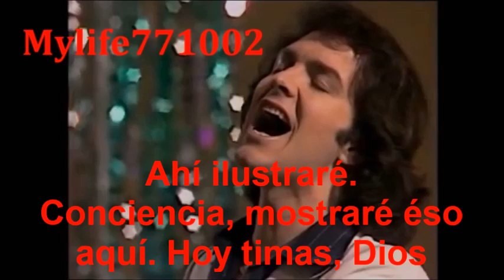Vivir Así Es Morir De Amor - Camilo Sesto (Mensajes Subliminales)